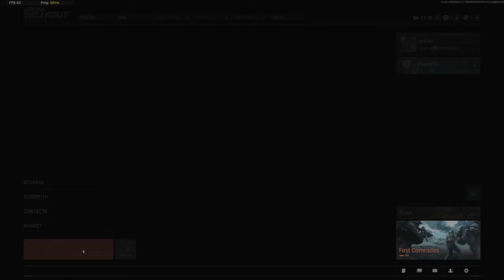so much fun arena breakout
Arena Breakout: Infinite is an immersive tactical extraction FPS. Join a fight to shoot, loot, and raid your path to fortune. With realistic visuals and true-to-life audio, push through tough battles where the stakes are high and the rewards even higher.

Why Budget Builds?
Arena Breakout Infinite is all about strategy, and choosing the right weapons can make all the difference. These budget-friendly builds are not only cost-effective but also powerful enough to help you secure victories in intense extraction battles.